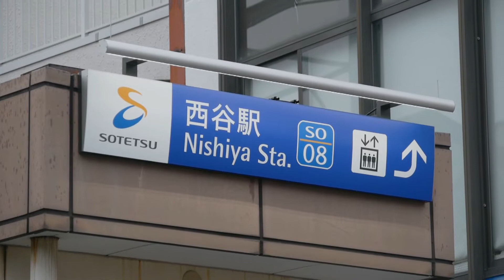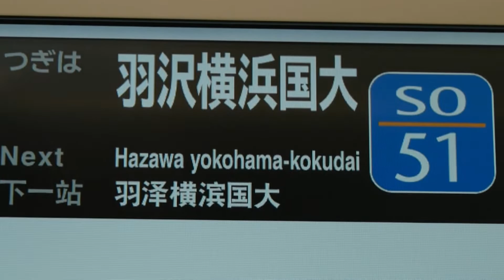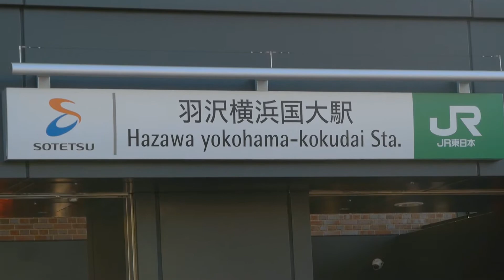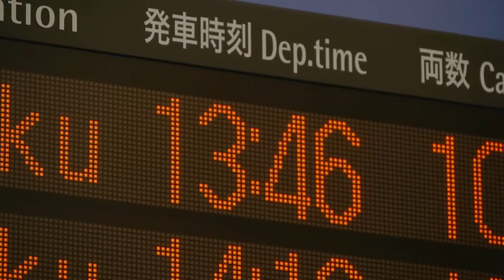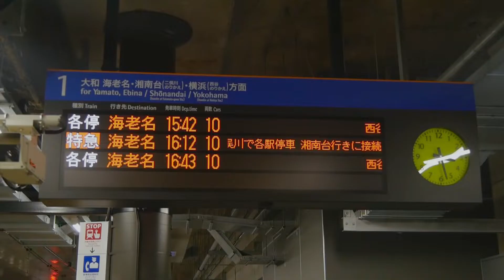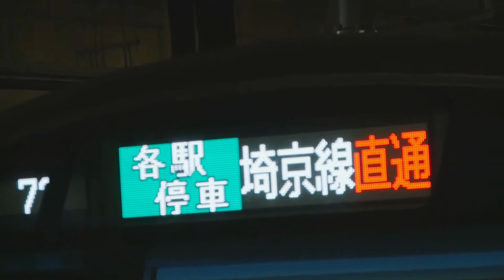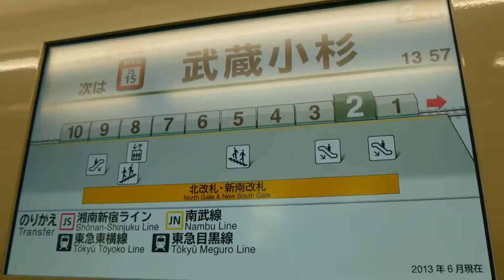【直通運転】相鉄からJRへ 1本で＠西谷→羽沢横浜国大→武蔵小杉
2019年11月30日、相鉄新横浜線が部分開業し、JR埼京線方面直通運転開始。
直通運転初日と、その少し後の12月22日に撮影したものをまとめました。

●西谷
相鉄11000系(11004F)…快速／湘南台行き
相鉄7000系(7753F)…特急／横浜行き

●相鉄新横浜線 西谷→羽沢横浜国大
相鉄12000系(12104F)…各停／新宿行き

●羽沢横浜国大
JR東日本E233系(ハエ130)…各駅停車／新宿行き
JR東日本E233系(ハエ101)…各停／海老名行き
JR東日本E233系(ハエ112)…各停／海老名行き

●羽沢横浜国大→武蔵小杉
相鉄12000系(12104F)…各駅停車／新宿行き
※映像構成上の都合により、
　この部分の車窓は、一部別の車両で撮影したものが含まれています。